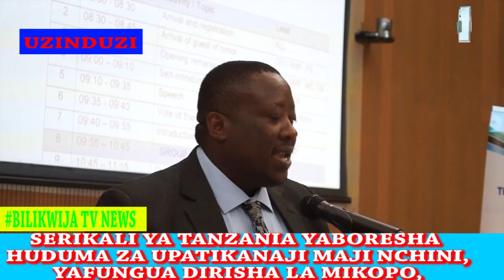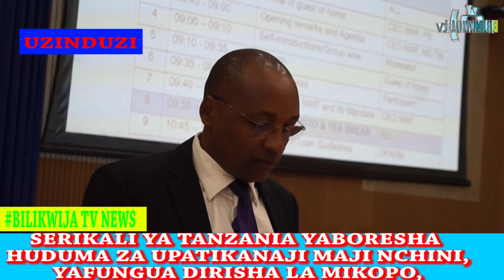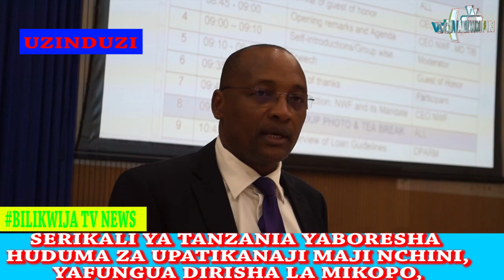NBKATIBU MKUU W-MAJI AWACHANA WAKURUGENZI WA MAJI MIKOA,AWAAMBIA UKWELI (WAKURUGENZI WAB...),SI YAK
ASEMA NA KUTOA MAELEZO HAYA(HAWA WAKISEMA AHSANTE MWENYEZI MUNGU ANASIKIA,NI NANI?),(NINGECHUKUA ZOOTE,NAWAOMBA. )

BILIKWIJA TV INA MCHONGO WOOTE FUATILIA